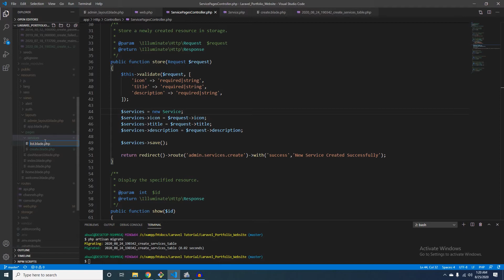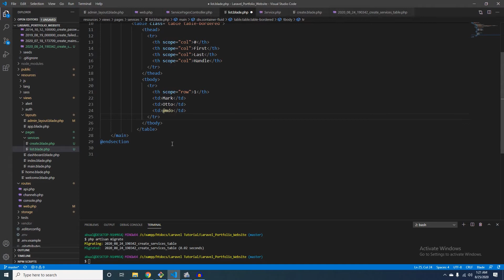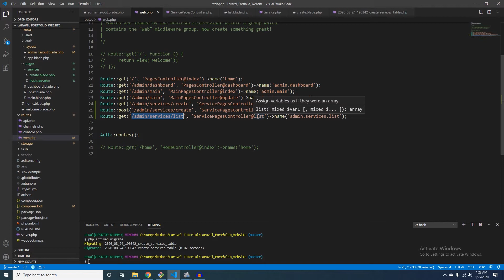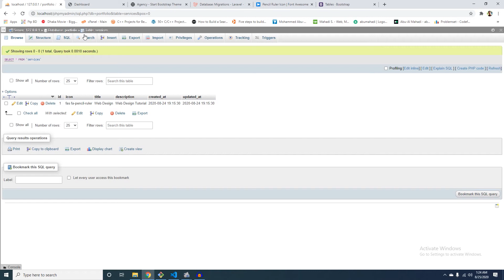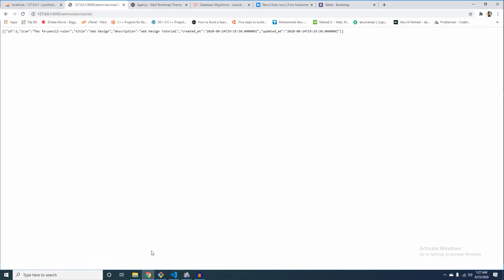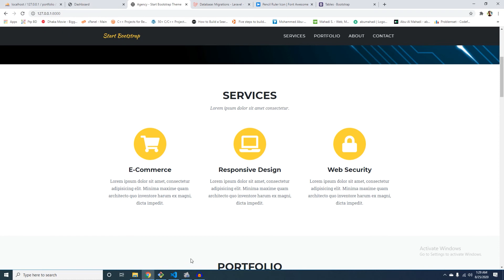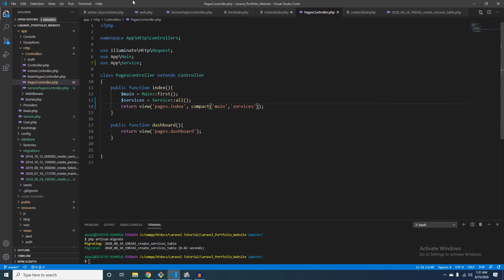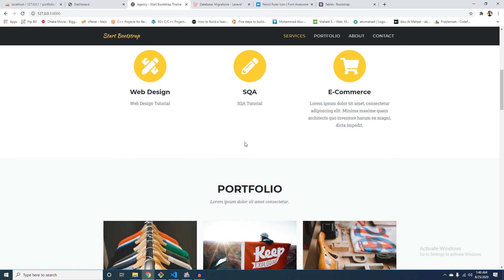Laravel Portfolio Project [Part 10] - Laravel List View (Bangla)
In this video, I've tried to go through the basic Laravel List View Functionality.